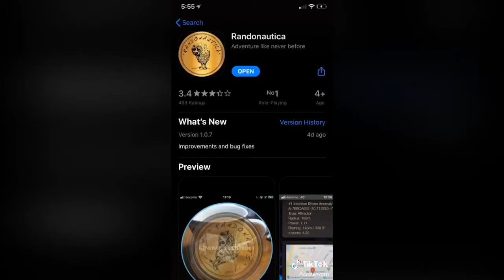Randonáuticos 🦉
[edc #339] 📝 Explorando Randonáutica y el fetichismo racial ▶ «Ésta semana... hace diez años» (6–12 de agosto, 2010) ▶ Rescatando DVDs viejos 📀 ▶ Visita al cine para ver Portrait of a Lady on Fire

Mickey J. Brijandez, Libia Haro, Ángel Orduña